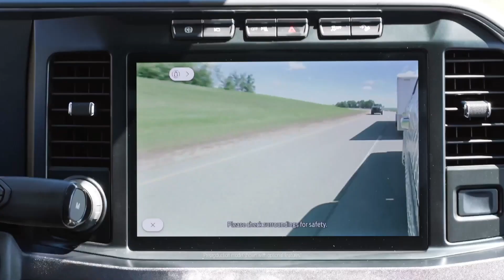Power to Get The Job Done | North Central Ford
When you've got big things to move, you need the kind of power that gets the job done. That's exactly what we offer. Our designs are tailored to work for you, combining strength with smart, functional design to ensure that no matter the task, we have the power to help you accomplish it.

The Fast & Fair Ford Dealer

With nine consecutive Ford President's Awards, you know North Central Ford is committed to providing an exceptional customer experience for every guest. Every Ford vehicle we sell has a fair price and comes with a 3-year/36,000-mile warranty. We have access to a nationwide inventory, so you can rest assured we can find the perfect Ford for you, which makes us the best place to buy your next Ford F-150. Plus, we offer top value for your trade.  We take pride in being the fast and fair Ford dealer from the sales floor to our Express Service lane. Don't settle for less. Choose North Central Ford, and discover why we have satisfied customers from all over including Richardson, Dallas, Plano, Garland, and the surrounding areas.